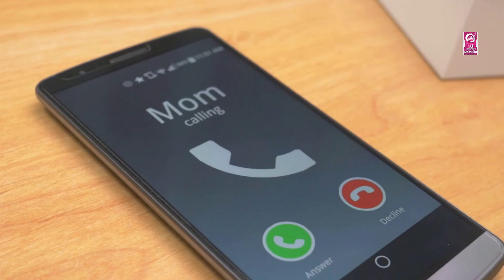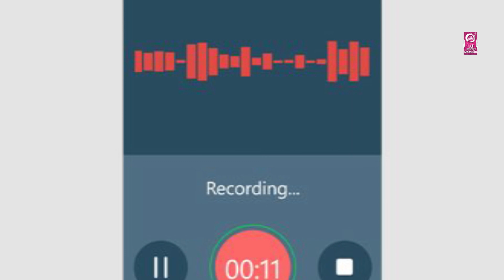बेटे का प्यार !! Son's love !! By Pt Gagan Sharma !! Bhakti Darshan HD !!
हमारा  भजन अच्छा लगा तो Like और Share जरूर करे

Video credits :

Title Song :-
Singer :-
Artist :-
Lyrics :-
Music Director :-
Mix & Mastering
Video Director :-
DOP :-
Edit Video :-
Make Up :-
Drone :-
Choreographer :-
Camera Man :-
Production :-
Producer :-
Special Thanks: :-
Music Label & Copyrights :- Bhakti Darshan

Opretor Code:-

Google Play -
Gaana -
Wynk -
Saavn -
JioMusic -
Hungama -
Raaga -